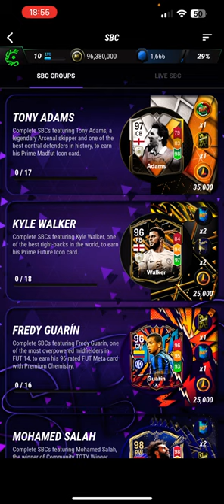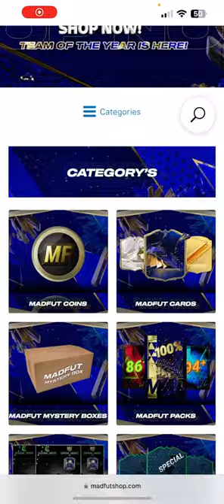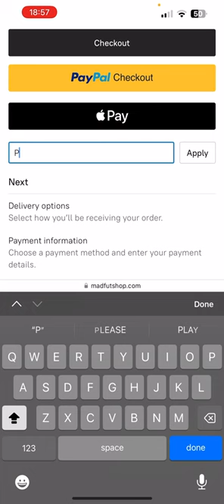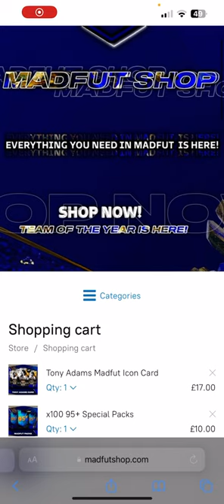TONY ADAMS | ALL 17 SBCS | (Easiest Way Possible) | MadFUT 24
In This video I show you How To Complete TONY ADAMS MadFUT SBC GROUP In MadFUT 24! All 18 SBCS, Easiest Way Possible & Cheapest Ways!

📝 Today's Video is about :
TONY ADAMS SBCS || ALL 17 SBCS || SBC SOLUTIONS (Easiest Way Possible) || MADFUT 24

- PacyBits uploads 4K Video for the viewers & Uploads different kinds of content weekly! The games include FIFA, MadFUT  and many more!

TONY ADAMS MADFUT
TONY ADAMS SBC
NEW SBC MADFUT
TONY ADAMS SBCS
TONY ADAMS MadFUT 24 SBCS
TONY ADAMS SBCS
TONY ADAMS MADFUT 24
MADFUT SBC
NEW MADFUT 24 SBCS MADFUT 24
TONY ADAMS Objective SBC SOLUTIONS MADFUT 24
MADFUT 24
MADFUT 24 GAMEPLAY
MADFUT 24 GLITCH
MADFUT 24 GLITCH ANDROID
MADFUT 24 UNLIMITED PACKS
MADFUT 24 MOD
TONY ADAMS SBC MADFUT TOTY MADFUT 24